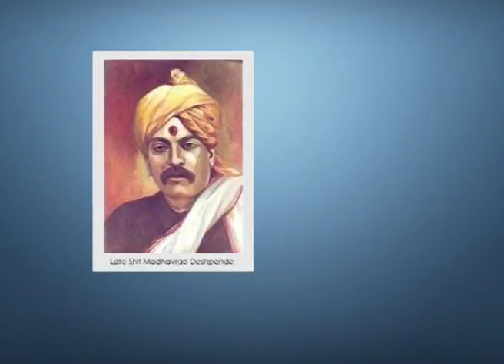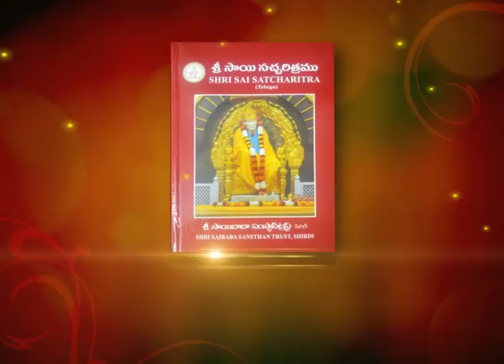DIXIT DIARY Ep 48